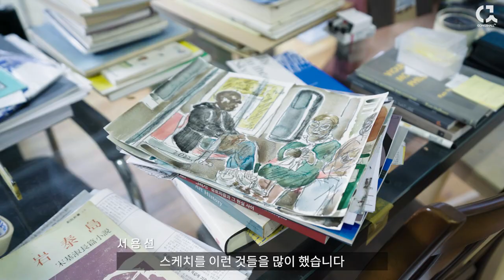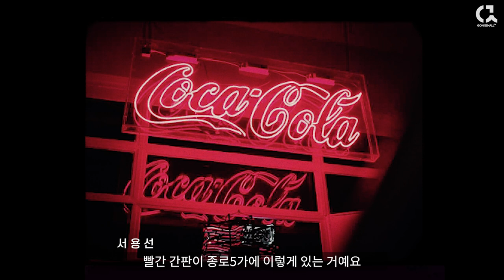한국 현대미술 거장 서용선 작가의 작업실 1부 [ 공셸 ] 윤기원의 아티스톡 EP. 137 Korean Artist Suh Yongsun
좋아요👍 댓글💬 많으면 이 영상이 널리 퍼진다고 해요^^
번거롭더라도 따뜻한 관심 부탁드려요~!!

서용선 작가 Suh Yongsun b.1951
서울대학교 미술대학 회화과 졸업 및 동대학원 서양화과 졸업
2016~ 현재 서울대학교 미술대학 명예교수
1986~2008 서울대학교 미술대학 교수
2016 아르코미술관 대표작가, 한국문화예술위원회
2014 이중섭미술상, 조선일보사
2009 올해의작가, 국립현대미술관
1984 제6회 중앙미술대전 중앙미술상, 중앙일보사
1983, 1982 문제작가 작품전(평론가 12인 추대 선정)  서울미술관 , 서울
1982 동아미술상, 동아일보
1978 제1회 중앙미술대전 특선, 중앙일보사/동양방송

주요 개인전
2022 서용선_회상, 소나무 : 갤러리JJ, 서울
2021 서용선의 마고이야기, 우리 안의 여신을 찾아서 : 서울여성역사문화공간 여담재, 서울
       서용선의 자화상 : 갤러리하이, 부산
       Mago, The Myth_Suh Yongsun :  JNO갤러리, 서울
       서용선의 생각, 가루개 프로젝트 : 갤러리JJ, 서울
       만첩산중萬疊山中 서용선회화 : 여주미술관, 여주
2020 직관적 사유로서의 선_ 서용선 종이그림 : 올미 아트스페이스, 서울
       고구려, 산수 : 갤러리이마주, 서울
2019 서용선의 머리_갈등 : 갤러리JJ, 서울
       통증·징후·증세_서용선의 역사 그리기 : 아트센터화이트블럭, 파주
       ソ·ヨンソン, 速度の都市(서용선, 속도의 도시) : Niche Gallery, 도쿄
       서용선, 산을 넘은 시간들 : 누크갤러리, 서울
       Suh Yongsun_Utopia’s delay The Painter and The Metropolis : Mizuma, Kips & Wada Art, 뉴욕
2018 서용선의 자화상, Reflection : 갤러리 JJ, 서울
       도시를 향한 현상학적 시선 : 신라갤러리, 대구
       Suh Yongsun_ City and History of Landscape : MK Gallery, Vienna, 버지니아
2017 My Place : Gallery Fukuzumi, 오사카
       Suh Yongsun-37 rue de Montreuil Paris / 222 main Street NewJersey : La Galerie La Ville A des Arts, 파리
       Suh Yongsun_Crossing Worlds : Art Mora, 뉴욕
       생각이 그려지는 : 봉산문화회관, 대구
2016 서용선 : 류미재갤러리, 양평
       색色과 공空_ 서용선 : 김종영미술관, 서울
       서용선의 인왕산 : 누크갤러리, 서울
2016 아르코미술관 대표작가_확장하는 선_서용선 드로잉 : 아르코미술관, 서울
       서용선의 마산 : 마산청과시장 아트스튜디오, 마산
2015 서용선_자화상 : 갤러리이마주, 서울
       서용선의 도시그리기_유토피즘과 그 현실사이 : 금호미술관 / 학고재갤러리, 서울
2014 상처난 색채 : 아트센터 쿠, 대전
       서용선 : 이유진갤러리, 서울
       제26회 이중섭미술상_신화, 또 하나의 장소 : 조선일보미술관, 서울
       徐庸宣ソ·ヨンソン, Embodied and Embedded Things_Self Portraits and Scene : Gallery Fukuzumi, 오사카
       역사적 상상-서용선의 단종실록 : 아트센터 화이트블럭, 파주
Suh Yongsun : DAAD(독일학술교류처), 본
2013 Suh Yongsun : Kips Gallery, 뉴욕
       Suh Yongsun : 베를린한국문화원, 베를린
       기억·재현_서용선과 6.25 : 고려대학교박물관, 서울
       움직이는, 움직이지 않는 : 갤러리이마주, 서울
2012 서용선의 풍경, 오대산: 동산방화랑 / 리씨갤러리, 서울
       Territory : Kips Gallery, 뉴욕
2011 서용선의 지리산: 리씨갤러리, 서울
       Suh Yongsun : RMIT(로열멜버른공과대학)School of Art Gallery, 멜버른
       The man who paints : Shinwha Gallery, 홍콩
       Künstler Suh Yongsun : Galerie Son, 베를린
       Touch : Gallery Fukuzumi, 오사카
       시선의 정치: 학고재갤러리, 서울
2010 풍경 : 리씨갤러리, 서울
       Men in the History : 604J 갤러리 / 604H 갤러리, 부산
       Men in the History : 스페이스홍지, 서울
       서용선 : 갤러리이마주, 서울
6 Downtown: Kips Gallery, 뉴욕
2009 서용선 : 통인옥션 갤러리, 서울
       미래의 기억 : 박수근미술관, 양구
       산·수山·水 : 리씨갤러리, 서울
       2009 올해의 작가_서용선 : 국립현대미술관, 과천
       徐庸宣, 顔たち(얼굴들) : Gallery Fukuzumi, 오사카
2008 자화상 : 갤러리고도, 서울
       Suh Yongsun, Recent Paintings : 갤러리 A-story, 부산/서울
2007 매월당 김시습金時習 : 갤러리 고도, 서울
       노산군 일지Ⅲ : 오스갤러리, 전주
       徐庸宣 노산군일지 III (서용선 노산군일지 III) : Gallery Fukuzumi, 오사카
2006 이념과 현장들 : 갤러리고도, 서울
       서용선 : 철암역갤러리, 태백
       Suh Yongsun New Works : Crecloo Art Gallery, 뉴욕
2004 태백, 철암 : 수가화랑, 부산
       서용선 : 노화랑, 서울
       미래의 기억 : 일민미술관, 서울
2002 서용선-만들기와 그리기 : 노화랑, 서울
1999 서용선 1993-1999 노산군(단종)일지 : 영월문화원, 영월
1998 서용선 : 노화랑, 서울
1997 서용선 : 이콘갤러리, 서울
1996 자화상 소묘 드로잉: 이콘갤러리, 서울
       서용선: 조현갤러리, 서울
1995 Suh Yongsun, Self Portrait : Gallery Swan, 뉴욕
       서용선 : 갤러리서미, 서울
1994 서용선: 갤러리인사동이콘, 서울
1993 서용선 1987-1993, 노산군(단종)일기 : 신세계갤러리, 서울
1992 서용선 : 갤러리이콘, 서울
1991 서용선 : 신세계미술관, 서울
1990 서용선 : 공간미술관, 서울
1989 서용선 : 문예진흥원 미술회관, 서울
1988 서용선 : 갤러리P&P, 서울

레지던시 프로그램 및 기타 경력
2018 Artist Talk : York University, York Centre for Asian Research 초청, Toronto, 캐나다
       KAAF(Korea-Australia Arts Foundation 한-호문화재단) Art Prize 심사위원장 초청, Sydney,   오스트레일리아
2018 Torpedo Factory ArtCenter 레지던시 프로그램, Virginia, 미국
2016 Art Mora 레지던시 프로그램, New Jersey, 미국
       마산청과시장 아트스튜디오 레지던시 프로그램, 창원
2015 이마도 레지던시 프로그램, 행촌문화재단 및 행촌미술관, 임하도, 해남
2012 Sydney University 레지던시 프로그램, Sydney, 오스트레일리아
2010RMIT University 레지던시 프로그램, Melbourne, 오스트레일리아
2009 베를린 장벽붕괴 20주년기념 프로그램, Brandenburg Gate, etc, Berlin, 독일
2006 Monash University 방문교수/작가 프로그램, Melbourne, 오스트레일리아
2004 Cite International Program -가나갤러리, Paris, 프랑스
       Asem재단 후원 파리 1대학방문교수-서울 대학교환프로그램, Paris, 프랑스
2002 Hamburg International Art Workshop 초청작가(교수),Hamburg, 독일
1995 Virmont 레지던시 프로그램참가, Vermont, 미국

공셸TV [ 윤기원의 아티스톡 ] EP. 137 서용선 작가 1부
Korean Artist Suh Yongsun